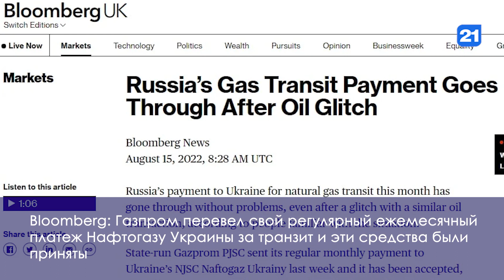NEWS DIGEST 16.08.2022(2)